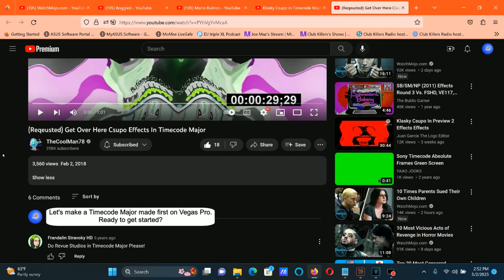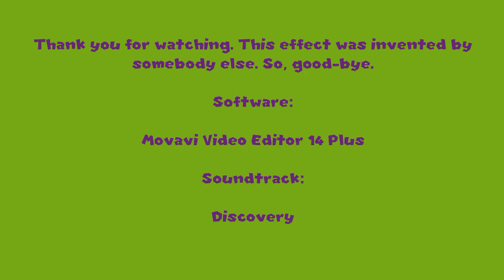How To Make Timecode Major On Vegas Pro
How To Make Timecode Major:

(VideoFX)

1st: HSL Adjust - Hue 0.100/Timecode Major.

Add To Hue: 0.100
Saturation: 1.000
Luminance:  1.000

2nd: Mirror - Reflect Left

3rd: TV Simulator - Line Sync 0.9000.

4th: Timecode - (Default) or SMPTE Drop (29.97 fps).

(AudioFX)

FIRST WAY

1st: Pitch Shift - Two Semitones Down

2nd: ExpressFX Amplitude Modulation - Maximum.

Rate (0.1 to 5000.0):      5,000.0
Depth (0.0 to 100.0 %):  100.0
Modulation:                    100.0%

SECOND WAY

Properties

1st: ExpressFX Amplitude Modulation - Maximum.

Modulation:                    100.0%

(Reqeusted) Get Over Here Csupo Effects In Timecode Major